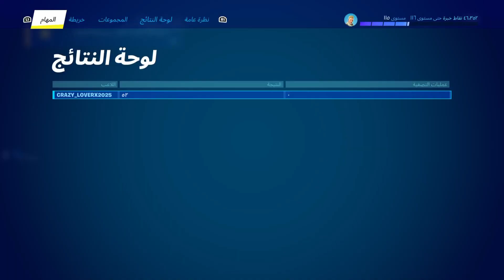التحديات الاسبوعية ( الاسبوع العاشر ) ➕ تحدي دراغون بول وفتح الجائزة المجانية 😍فورتنايت | FORTNITE